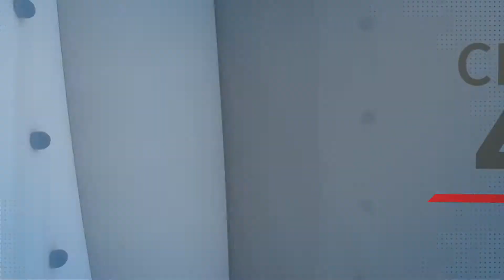Breaking News! Channel 4 3/4: An Odd Towers Sketch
Make sure your quality is set to 1080p

This video makes a lot of references to a video we made a while back

This news broadcast covers a missing person report and an escaped monkey from the local zoo.